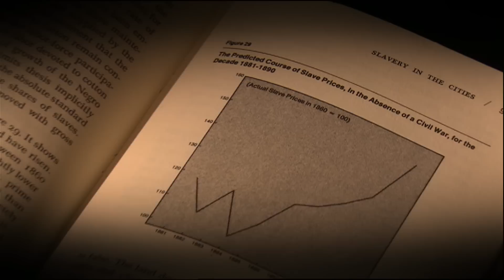Sklaverei in den USA war keineswegs unwirtschaftlich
Sie wurden aus Afrika geholt und in den USA für Arbeiten eingesetzt -- ohne Rechte. Die menschlich verwerfliche Sklaverei ist heute offiziell weltweit abgeschafft. Ökonomisch gesehen aber war sie sinnvoll, so das Ergebnis zweier Forscher in den 1970er-Jahren. Sie lösten damit eine Kontroverse aus. Ein «ECO kompakt».